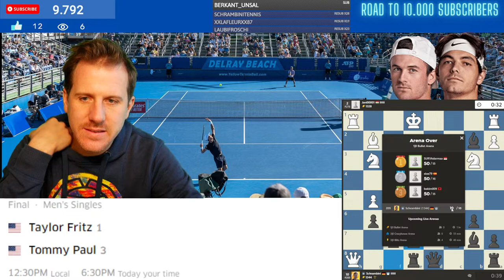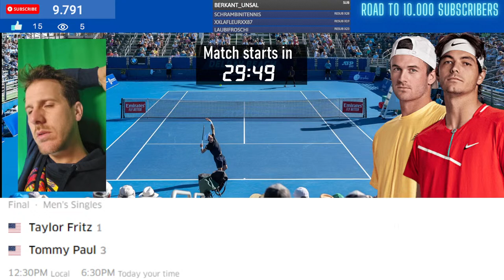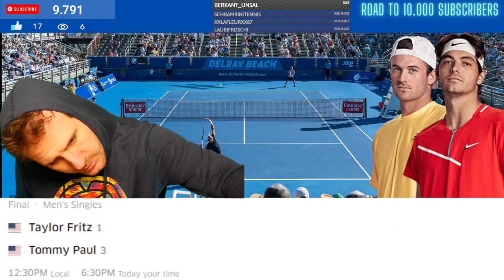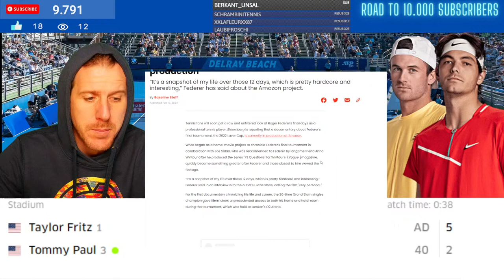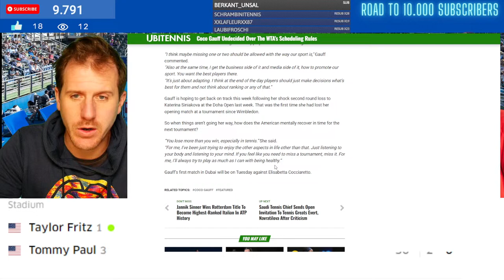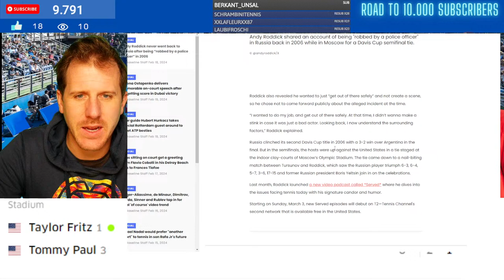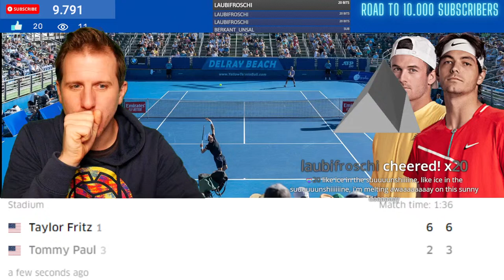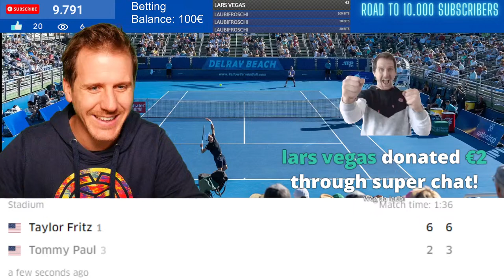FRITZ vs PAUL I FINAL DELRAY BEACH 2024 Free Live Stream Tennis play by play commentary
If you have any questions feel free to always chat with me or hit me up on instagram.